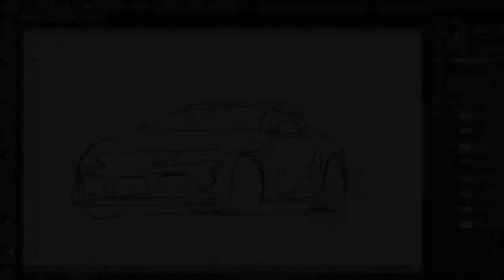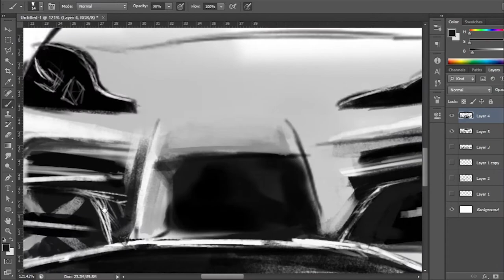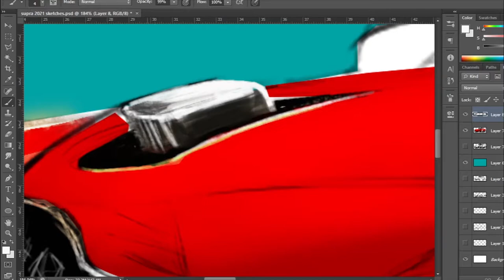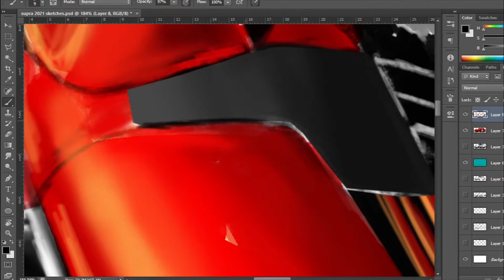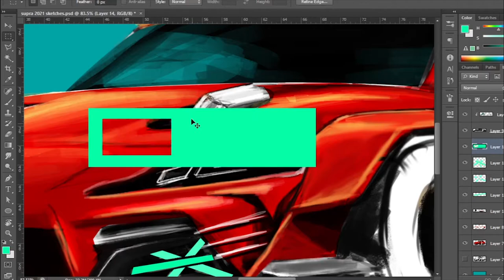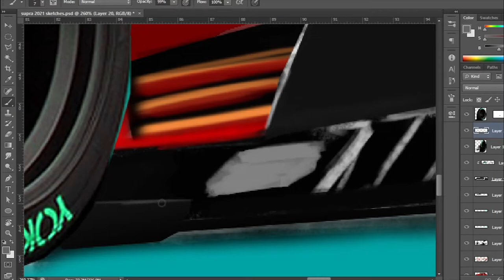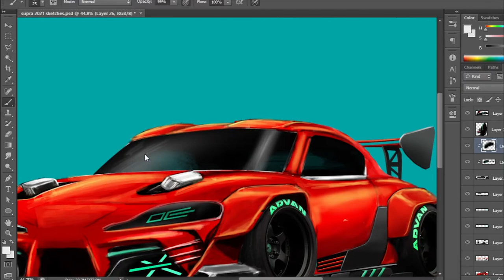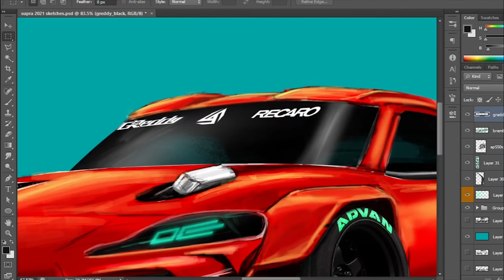Supra 2021 illustration timelapse tutorial - Cyberpunk inspired- Photoshop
Well, it's actually my first try on complete illustration. Hope you understand and enjoyed the process.. keep in mind that you can change the speed of the video if you want.. Have a nice day..